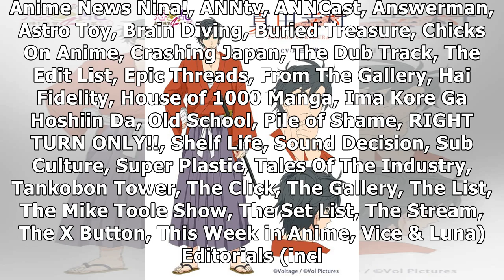Samurai Love Ballad: Party Net Anime Casts Toshiki Masuda, Takashi Kondō